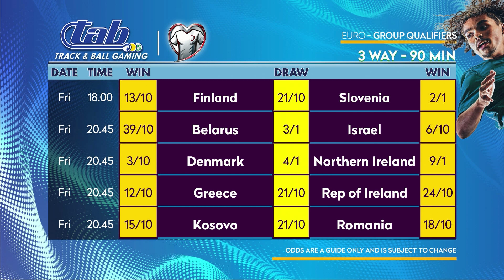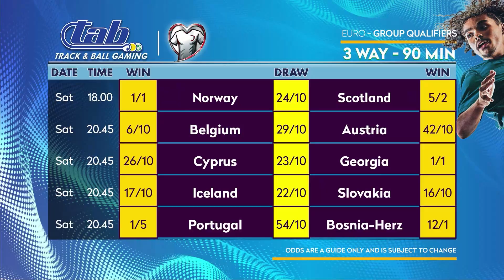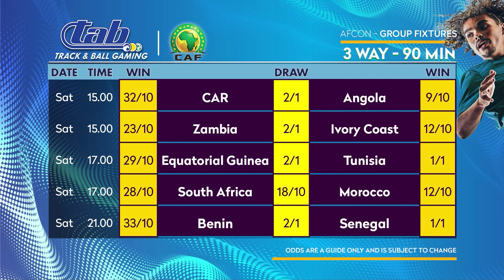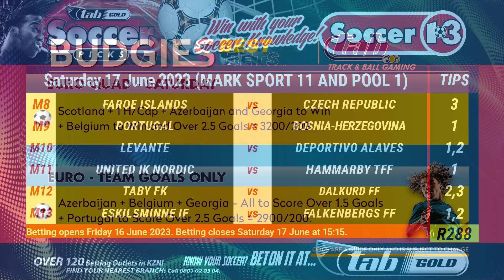20230615 OnSide SA Soccer Show